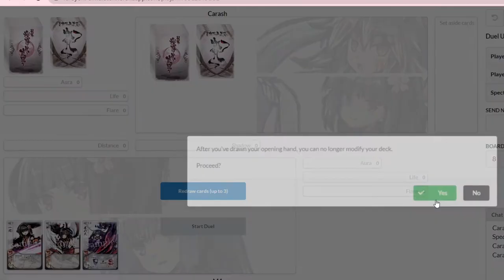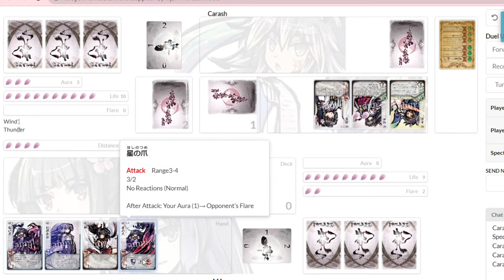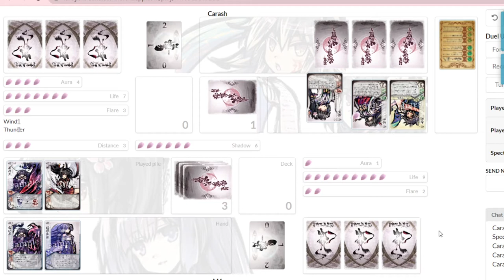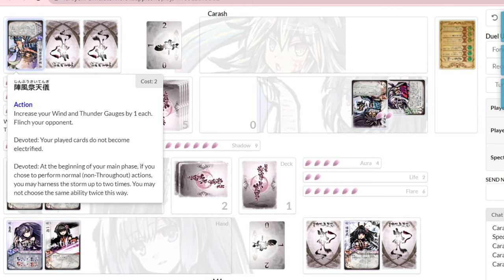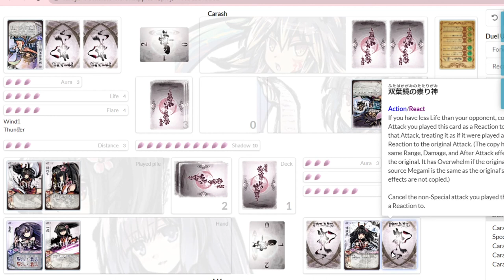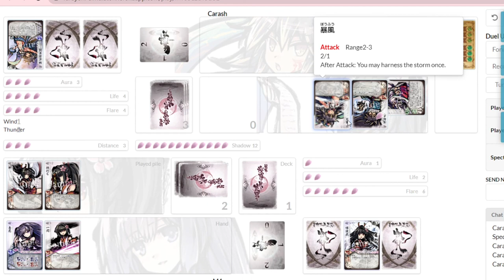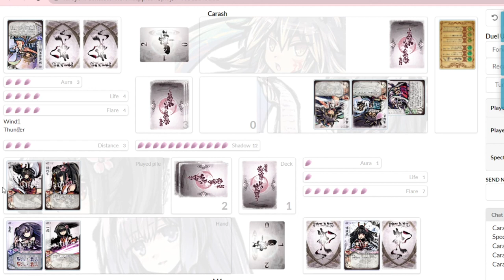Sakura Arms League May '22: Flare Bracket R1 M4 vs CarashX [Season 7-2]